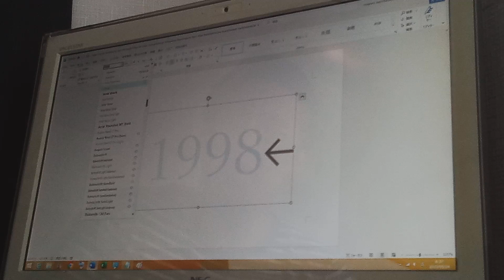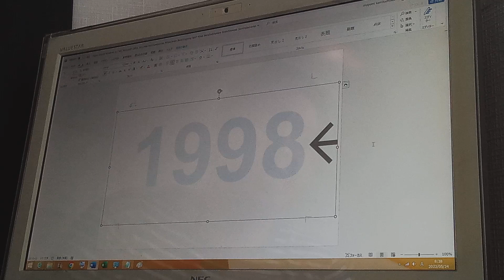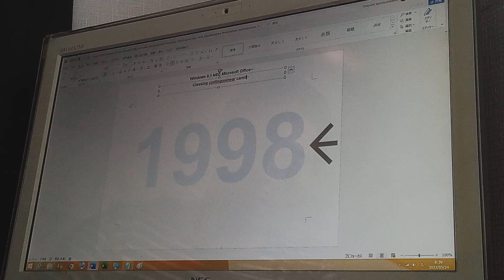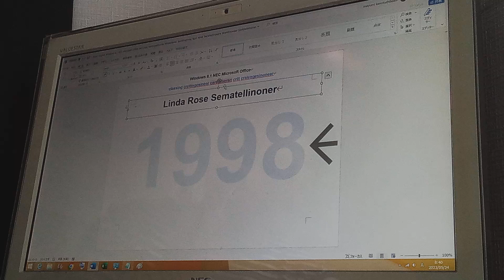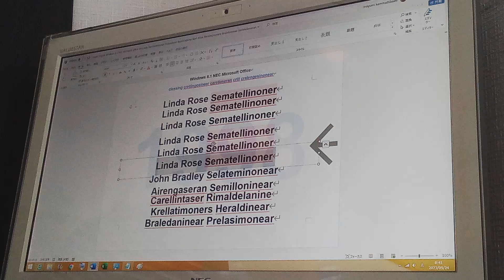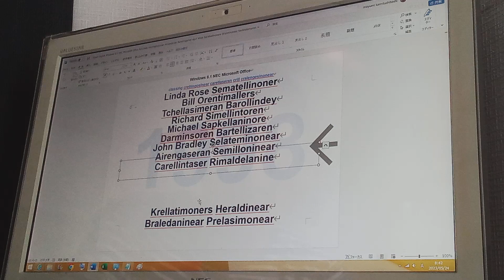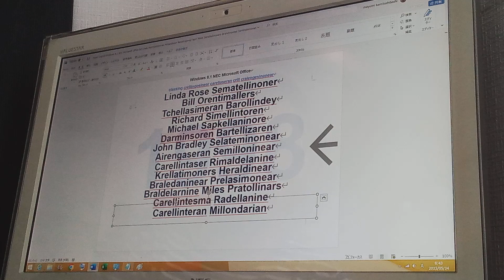English Windows 8.1 NEC Microsoft Office A4 Landamore Sallintanonear (1998, Linters of Plasherman)